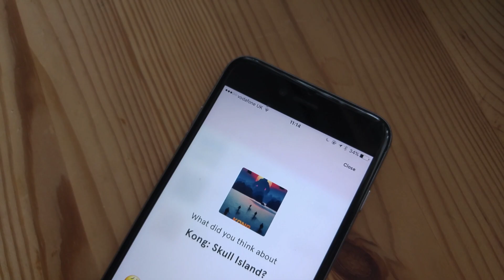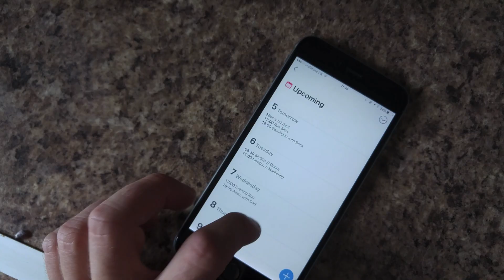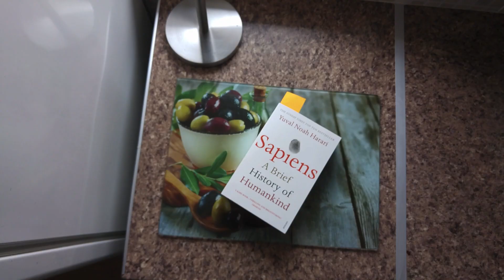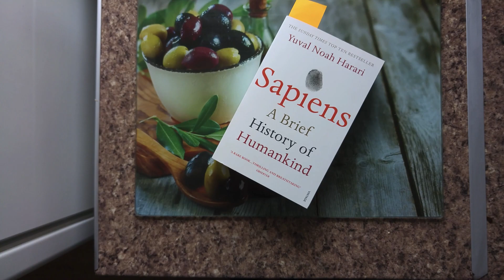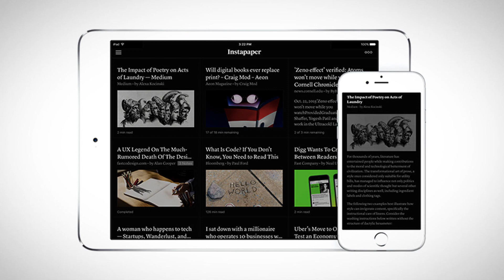May Favourites | App, Books, Experiments, Gear & more...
So it's June. But only 6 days over! May Favourites is up!

In May Favourites, I cover the Apps, Experiments, Gear, Books, etc . that I've been able to explore in the month. I try and go as deep as possible with htis topic, so please do enjoy!

APPS: (starts at 1:10)

BOOKS: (starts at 3:37)

▸ Linchpin by Seth Godin
▸ Things You Can See Only When You Slow Down

GEAR: (starts 5:00)

▸ 15.6 Oddessy HP Backpack (no commission)
▸ Flexispot Standing Desk (again, no commission)

EXPERIMENTS:  (starts at 6:47)

▸ Remote Work Series - coming soon!

You'll enjoy this one!

// SIGN-UP TO THE MONTHLY NEWSLETTER //

// ABOUT ME